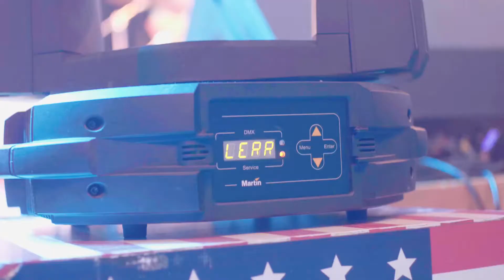Blackteeth Live at @ america Nirvana Night | Event Highlight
Blackteeth Live at @ america Nirvana Night
August 17th, 2019
@america, Pacific Place, Jakarta, Indonesia